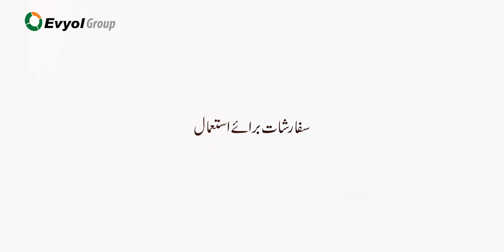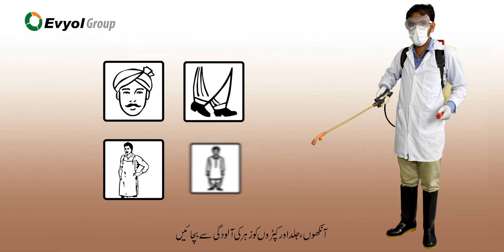دوا لگے صحت مند بیج سےاپنی فصل کو دیں مضبوط آغاز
کا شتکا ر بھایؤ!
 دوا لگے صحت مند بیج سےاپنی فصل کو دیں مضبوط  آغاز، تاکہ رہے آپ کی فصل،کیڑوں اور بیماریو ں سے محفوظ!